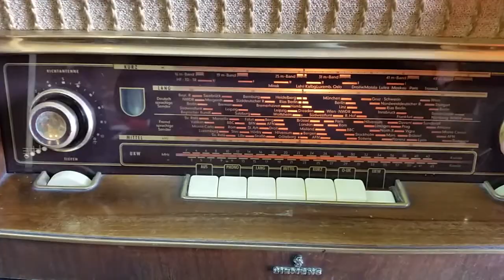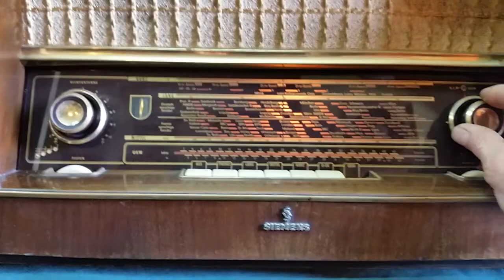ASARA: Siemens Schatulle H42